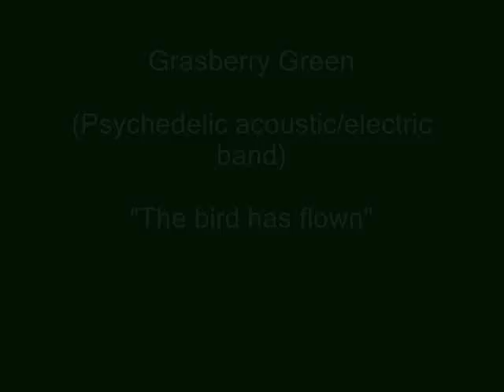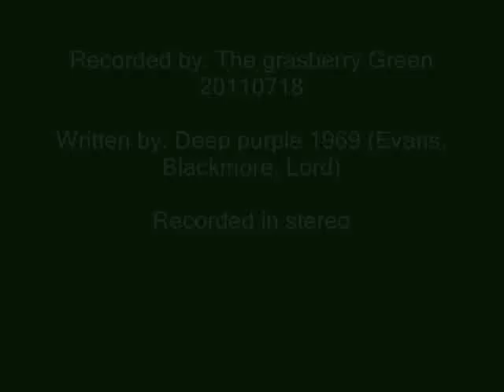Deep purple "The bird has flown" acoustic by: Grasberry Green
"Bird Has Flown" is arguably the most known song from the album, being released as a single, and is perhaps also the most psychedelic one. It starts off with a very sharp, quite distorted guitar riff, followed by a thumping bass-and-drum rhythm. This version of the song was recorded within the same time period as the other songs on the finished album, but there was also an earlier version of it, entitled, "The Bird Has Flown", recorded in early January for a potential single release. This shorter, less heavy version was eventually released as a single exclusively in the US. Before being included on the remastered and expanded edition of Deep Purple, this version of the song was extremely rare, as the single did not sell particularly well upon its initial release in 1969. Also of note: it is one of the few Mark I era songs that Ian Gillan performed with the band, doing so at a BBC session in the summer of 1969. This particular version of the song was released to the public in 2002, featured on the box-set, Listen, Learn, Read On. "Bird Has Flown" was not played live again after 1969, however.

Instrument used: Behringer B 1 + Epiphone ej 200ce Acoustic + tambourine + winebottle, and ofcourse my Fostex mr-16 channel. Recorded by: The Grasberry Green -20110727. Written by: Deep purple (Evans, Blackmore, Lord). Recorded in stereo

This recording was just for fun and are improvised... When i was i kid i loved this song and i still love it...